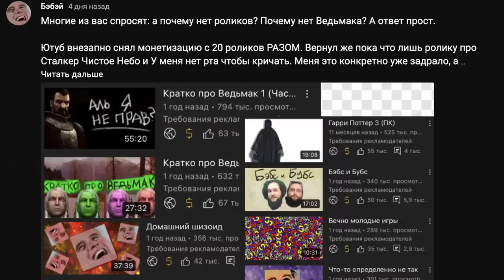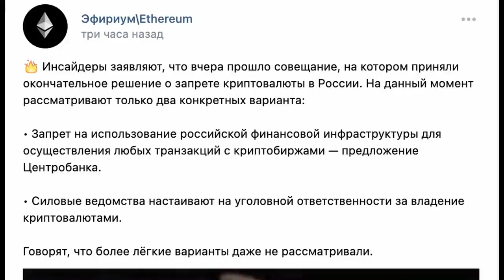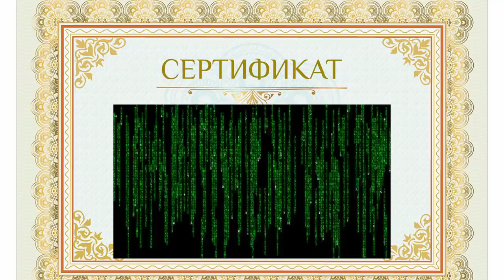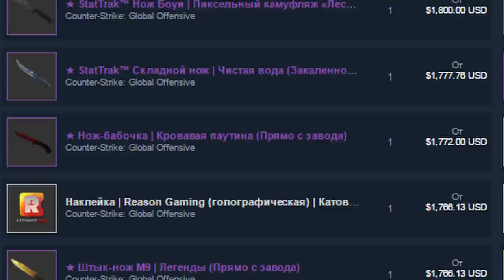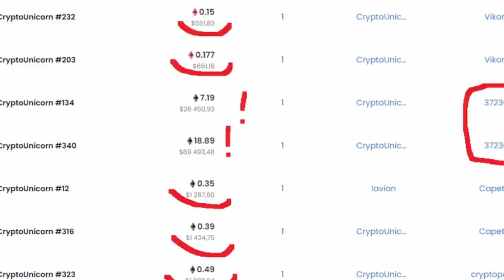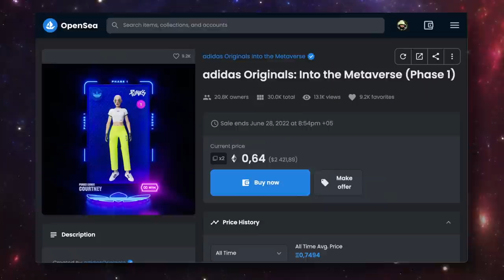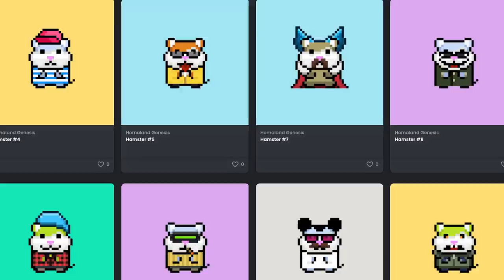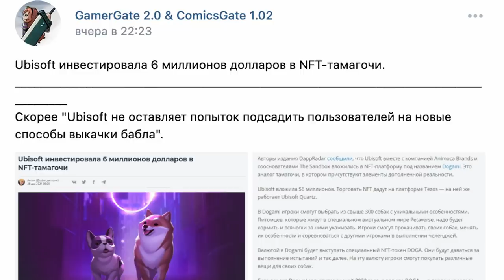Рофлы Интернета: NFT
Мой MetaMask: 0x9C9d4BD057504Cd0Ad08D904c10584792f2b12e7